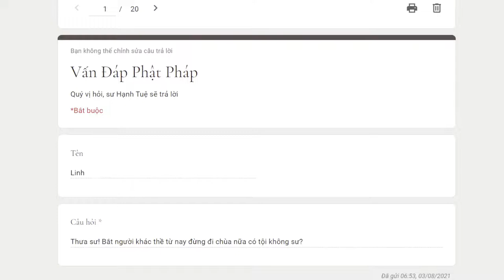861. Bắt người khác thề không đi chùa có tội không?